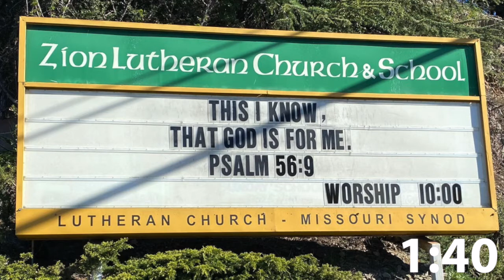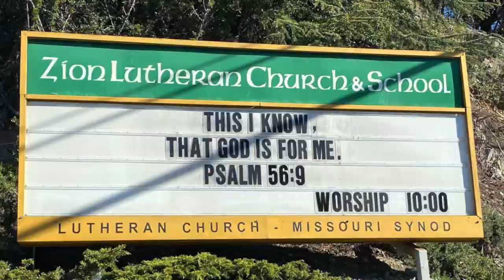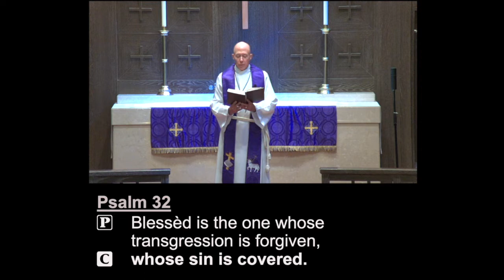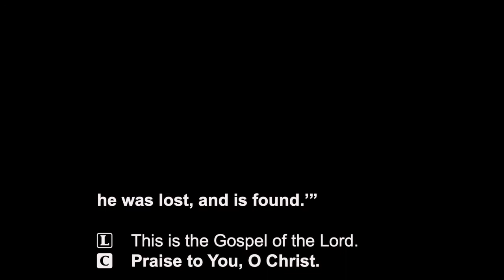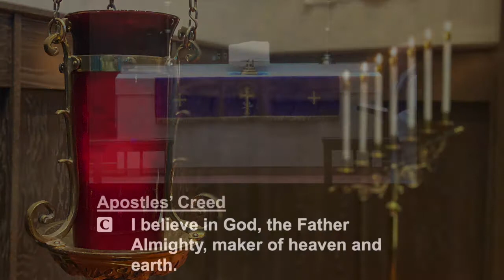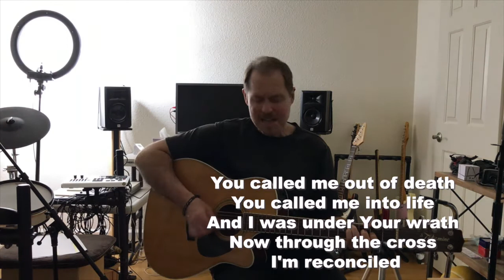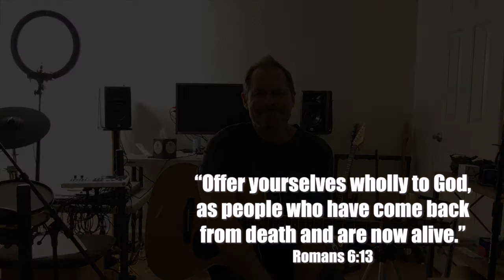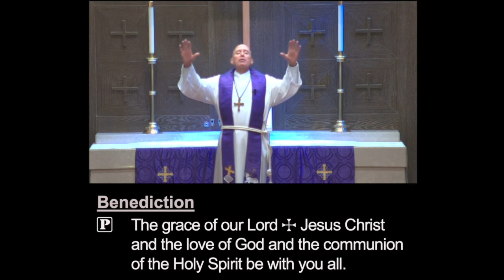Ambassadors for Christ - Contemporary Worship 3-27-22